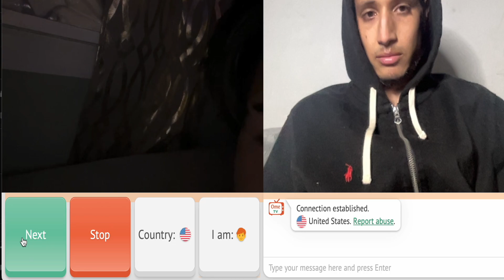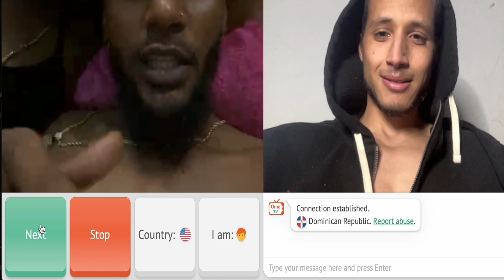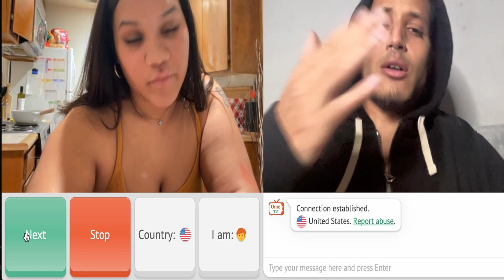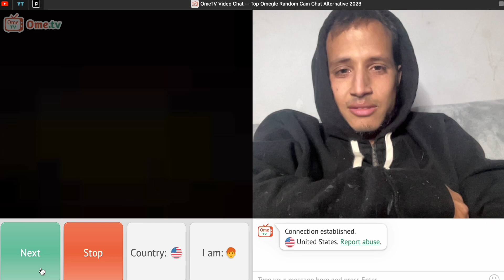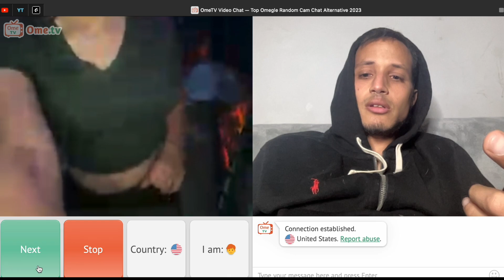PAPA FLEXING THE MUSCLES ON OMEGTV